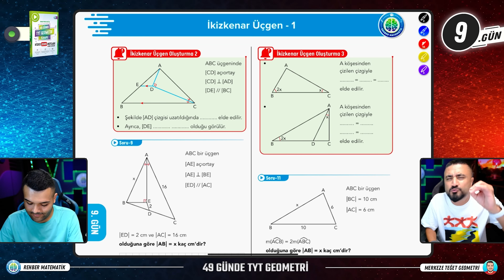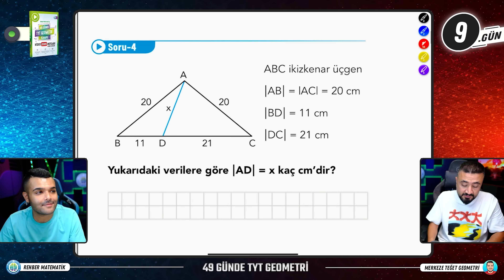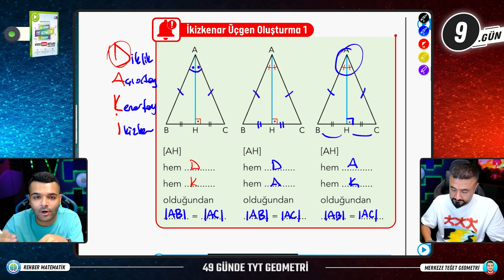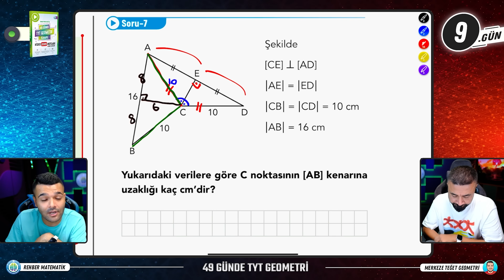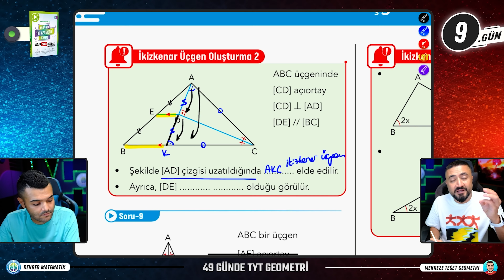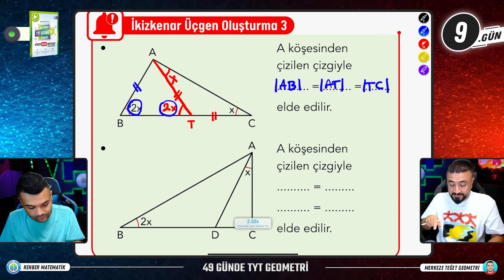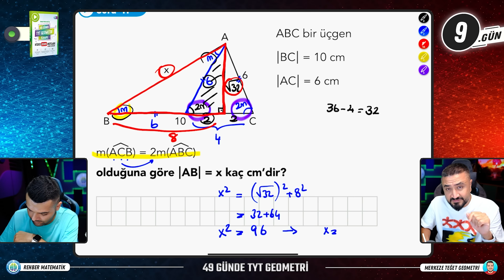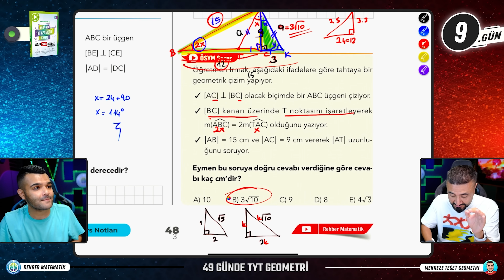İkizkenar Üçgen 1 | 49 Günde TYT Geometri Kampı 9.Gün | 2024 | Rehber Matematik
49 Günde TYT Geometri Kampı 9.Gün Konumuz İkizkenar Üçgen 1 İkizkenar Üçgen İkizkenar Üçgen Oluşturma konu anlatımı yapıp örnek sorular çözeceğiz.
Ey güzel arkadaşım 2024 TYT Sınavı için çıktığımız bu yolda 49 Günde TYT Geometri konularını planlı programlı bir şekilde birlikte bitiriyoruz.
Yalnızca Geometri değil bunun yanında hem TYT Matematik hem de TYT Türkçe konuları da beraberinde gelmeye devam edecek. Tüm kamp videolarının ne zaman saat kaçta geleceğine aşağıdaki linkte yer alan web sitemizin Takvim bölümünden ulaşabilirsin.
TYT Geometri Kampı Gönder Gelsin Ödev Testi Çözümleri  @merkezeteget  kanalında!!
TYT Türkçe videoları  @RustuHocaileTurkce  kanalında!!

🎦49 Günde TYT Geometri İkizkenar Üçgen 1
00:00:00 İkizkenar Üçgen
00:03:06 İkizkenar Üçgen
00:11:18 İkizkenar Üçgen Oluşturma 1
00:22:07 İkizkenar Üçgen Oluşturma 2
00:27:07 İkizkenar Üçgen Oluşturma 3
📱 Rehber Matematik her yerde takip et